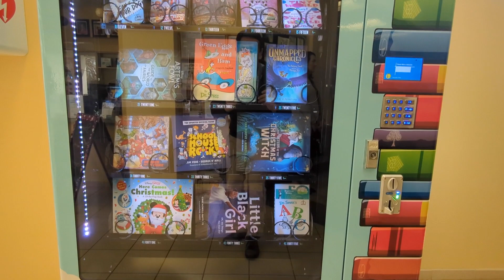Inchy's Bookworm Vending Machine Ribbon Cutting at the Hurston Branch Library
The Hurston Branch Library recently hosted a ribbon cutting for the debut of the newest Inchy's Bookworm Vending Machine in St. Lucie County, through a generous donation from the Children Services Council of St. Lucie County and The Friends of the St. Lucie County Library Association.  Now, eager readers are incentivized to earn coins, pick out their favorite titles and purchase their own books with the primary goal of enhancing literacy through an enjoyable experience.

For more library programs, visit: stlucieco.gov/library.